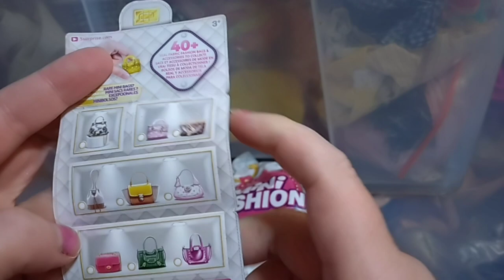Mini Fashion Series 1 Surprise: What's Inside?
Found a Mini Brands 5 Surprise Mini Fashion Series 1 ball in my closet, so let's open it now! Together with cute dog Lokis interrupting as usual.